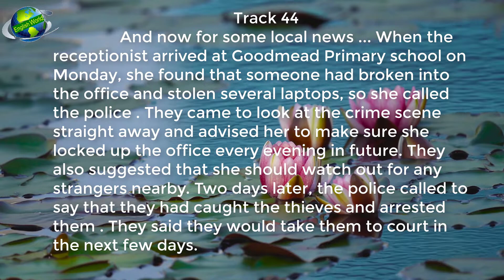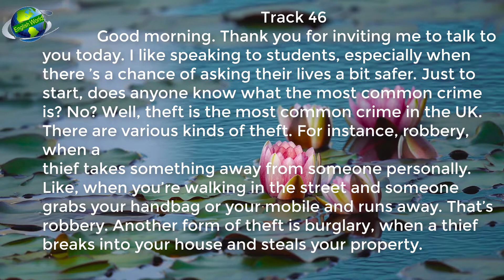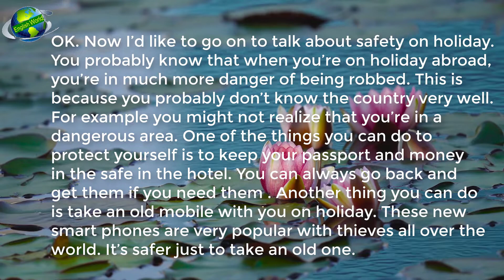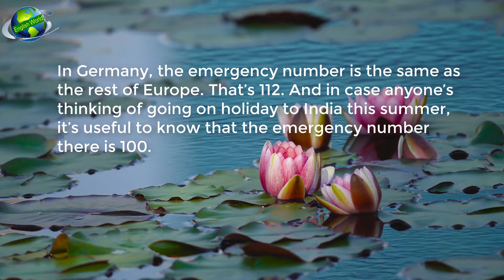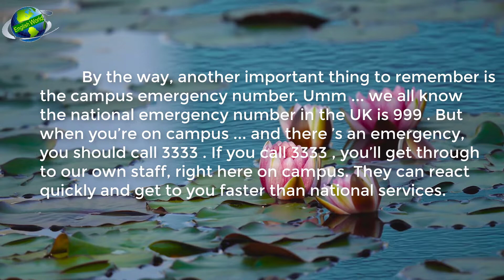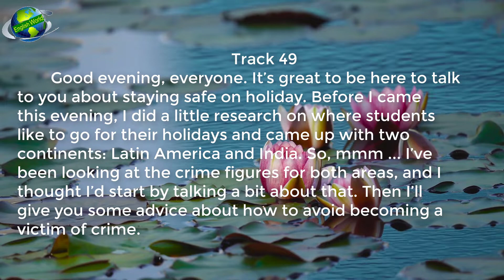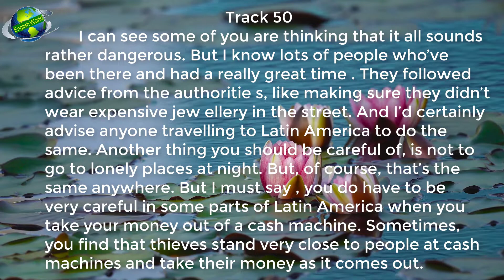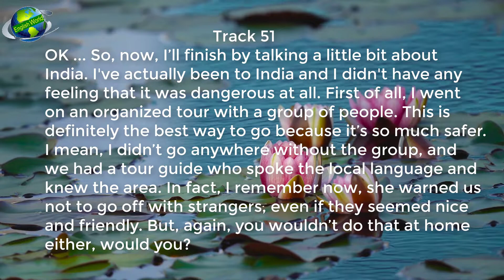IELTS listening practice - part 2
Giúp các bạn luyện tập nghe  IELTS từ  cơ bản đến nâng cao
 Help you practise IELTS listening from basic to advance
. Click like and register to have exciting videos